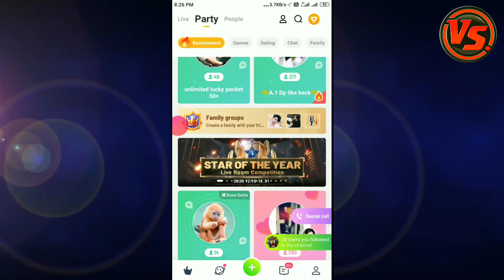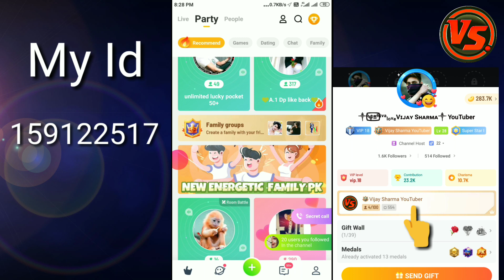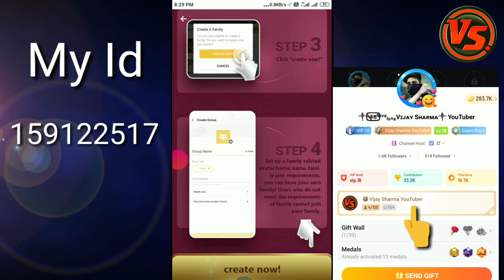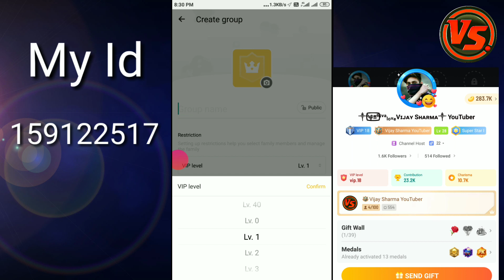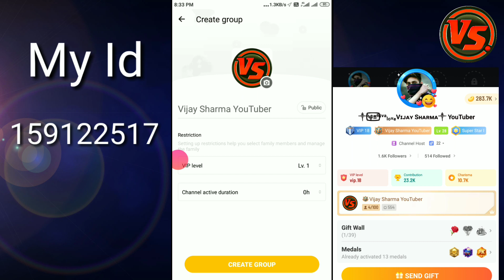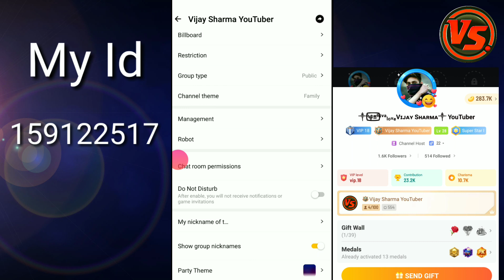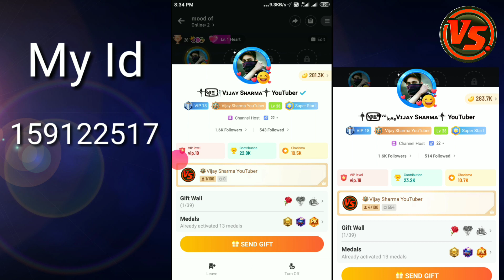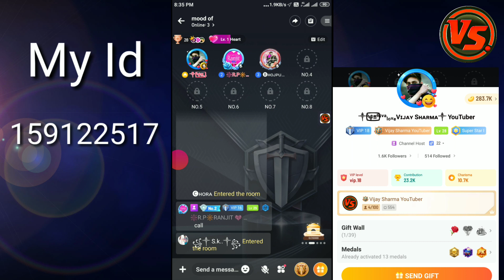ola party family create kaise kare ola party family create family kaise banaye how to create family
ola party family create ola party family create kaise kare family kaise banaye how to create family